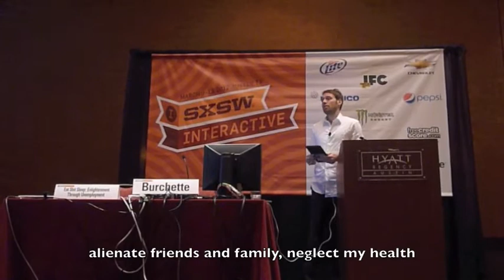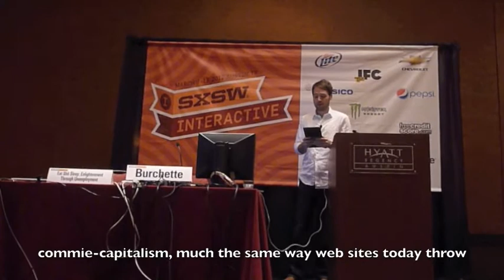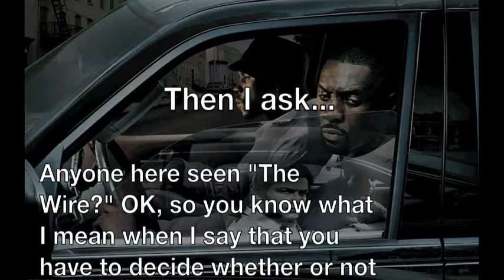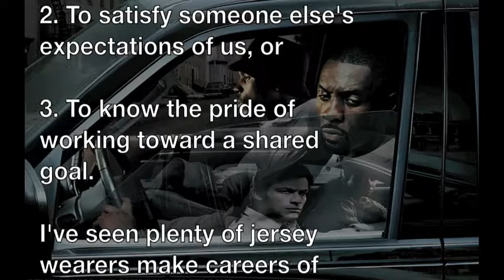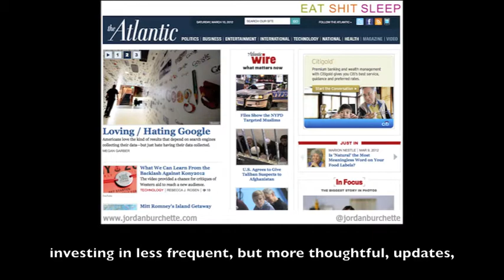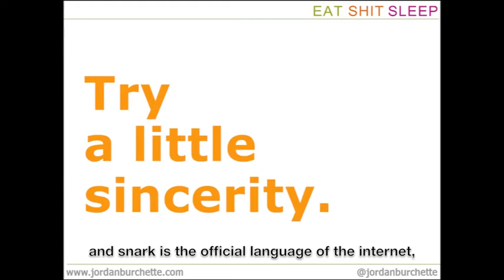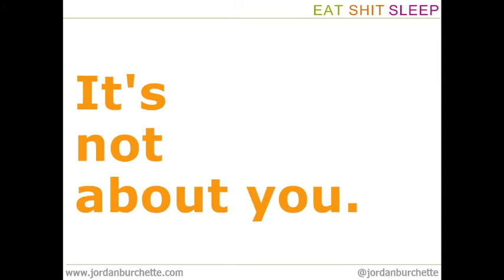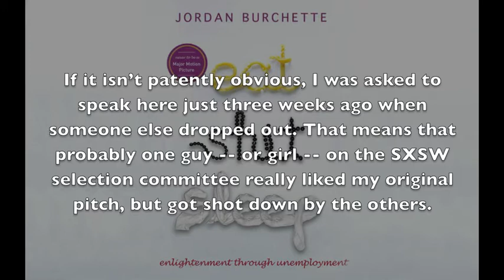Eat Shit Sleep: Enlightenment Through Unemployment (SXSW 2012)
After being sold a boom-era bill of goods that promised purpose through 9-to-9 editorial employment, my years of responsible labor gradually gave way to workahol abuse and, finally, workaholism. By the time I realized I had a problem, I was being laid off amid the sparsest job market in four generations. My resultant disillusionment touched off a wholly unspiritual journey that took me across China, Australia and Southeast Asia but, most importantly, my couch. It was there where I regained my sense of self, my sense of meaning and my sense of smell. (Unemployment isn't so conducive to routine hygiene.) I had became a consumer again, making me a daywalker between those who produce content and those who read it. Being a shiftless non-contributor had realigned my perception.

This is the triumphant story of one man's search for enlightenment through unemployment that will culminate with this South By Southwest Interactive Festival presentation.